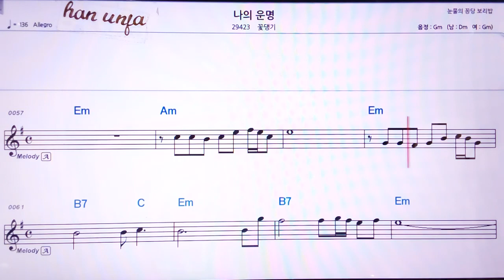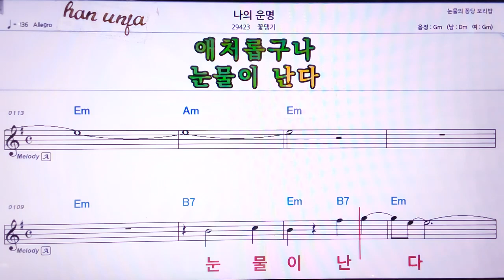💖나의 운명/꽃댕기 👍MR,노래방, 악보, 코드,Karaoke With Sheet Music